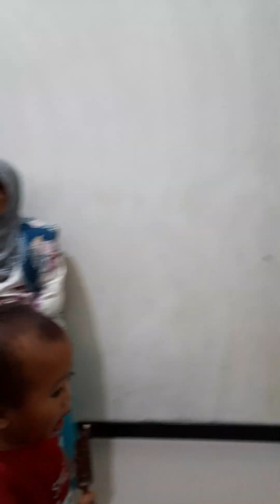ponakan mukbang eskrim rame2 @paijem flok